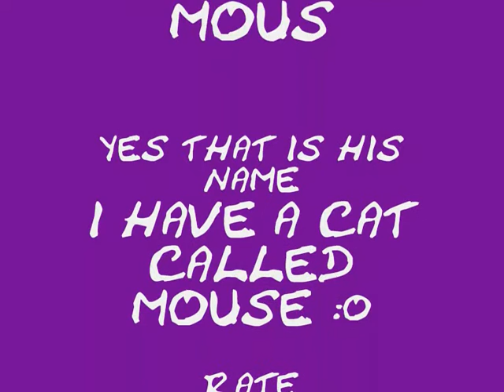CUTE CAT TRYS TO OPEN DOOR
MY CAT DOES NOT LIKE OUR CONSVATORY AND ALWAYS TRYS TO GET OUT!